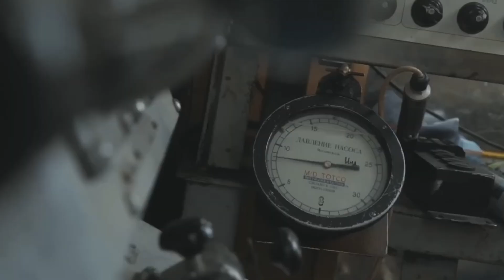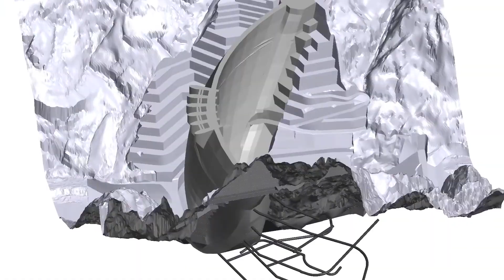Will This $1.7 BILLION Dam Fix their Energy CRISIS?